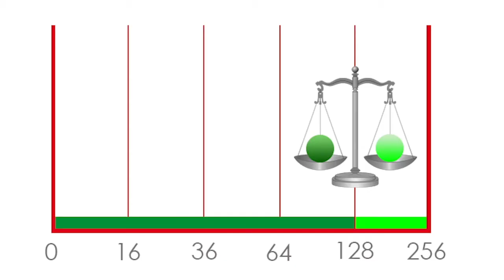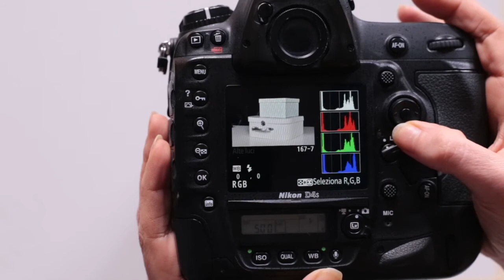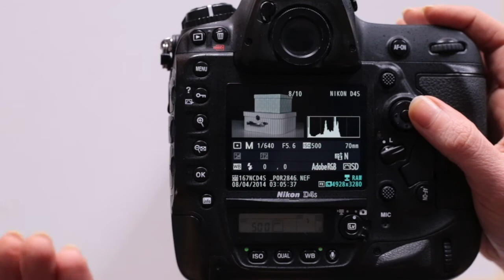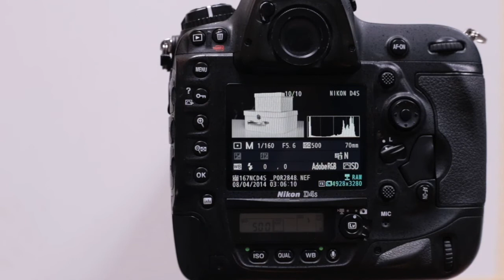ISTOGRAMMA NO STRESS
Molti fotografi ancora non sanno (o non ci pensano) che con la nascita della fotografia digitale alcuni strumenti che erano indispensabili non servono più.
Due di loro sono il grigio medio e l'esposimetro!

Ad una esposizione ottimale e veloce oggi ci si arriva attraverso l'unico strumento veramente infallibile: l' ISTOGRAMMA.

L'esposimetro è ormai solo un punto di partenza, un istogramma preciso e corretto è il punto di arrivo di ogni fotografo che tiene alla propria fotografia!

Ecco le prime basi, mooolto utili :)

SCATTA. IMPARA. DIVERTITI.